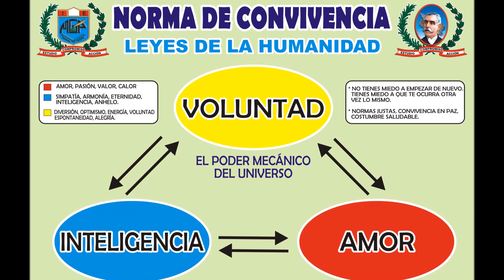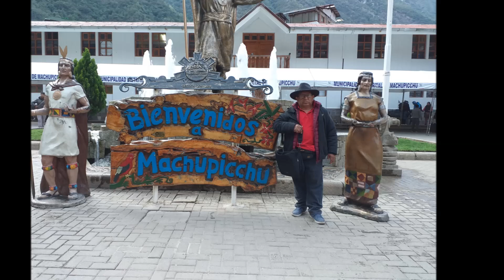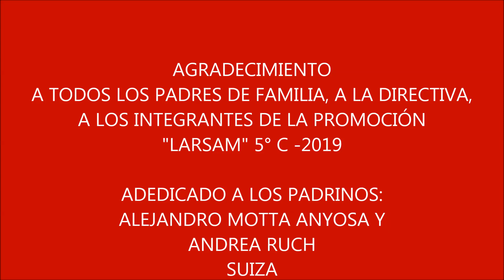VIDEO XVI " AGUAS CALIENTES": I.E.E. M.G.P. (PROMOCIÓN "LARSAM" 5° C - 2019)